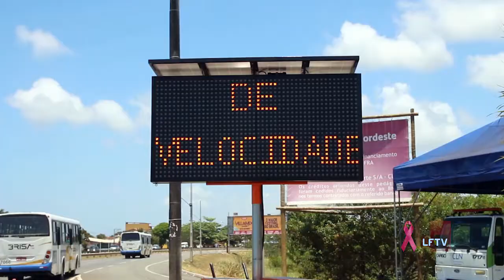Feriado do Dias das Crian~ças na BA-099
Para o feriadão do dia das crianças, são esperados mais de 150 mil veículos na Ba 099, e a CLN montou uma operação especial com reforço de equipe e veículos operacionais.